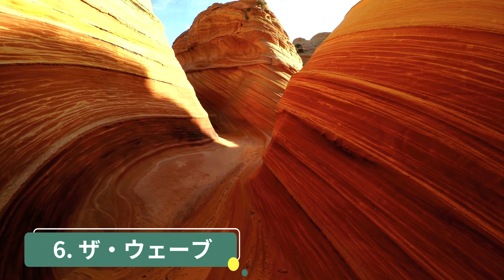【世界の絶景】死ぬまでに行きたい世界の絶景秘境10選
⇩行きたい国や景色を見つけたら・・
予算や希望に合わせたオーダーメイドの旅行プランを作成できます‼

その場所ならではの唯一無二の光景から、道のりが長くアクセスが困難でも一生に一度は見たいといわれる絶景秘境。

世界には素晴らしい自然が残る場所や見るものの心を癒す、神秘的な風景など、想像を絶する景色がたくさんあります。

この動画ではそんな世界の絶景秘境を巡り、あなたを魅力的な旅へと誘います。